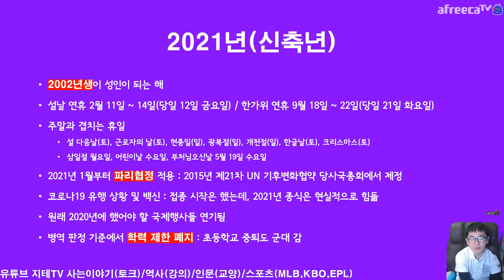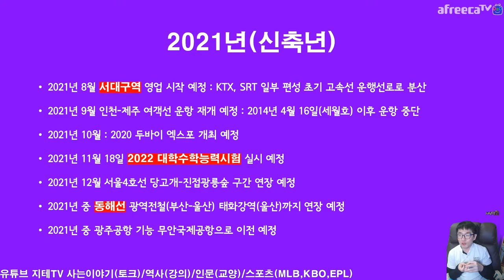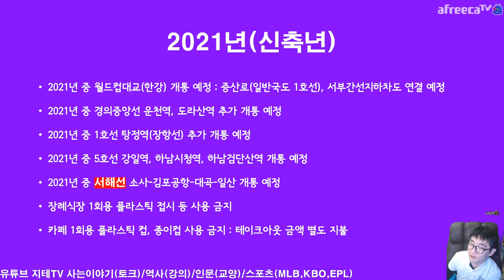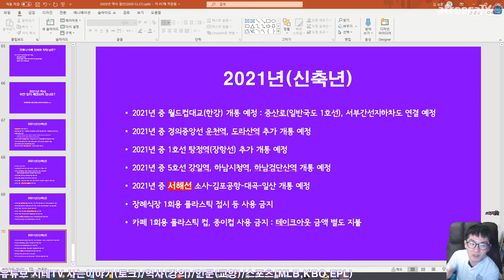2021년을 기다리는 📚 역사들 Future History | 지테TV 사심 史心 역사 222화 4부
안타까운 얘기지만, 2021년에도 마스크는 써야 된다는... ㅠㅠ

Timelines
0:00:00 2021년 Introduce
0:04:31 예정된 일들 Future
0:19:08 마무리 Ending